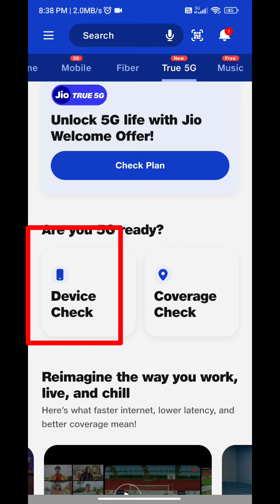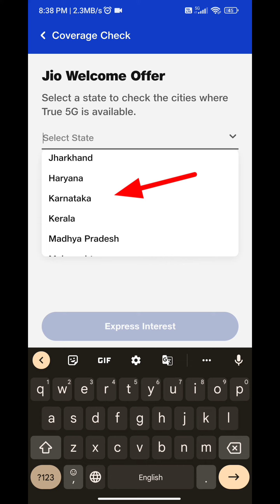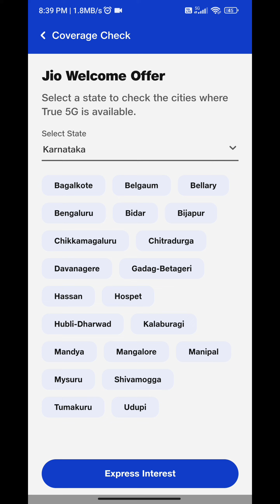How to find jio 5G is available in your location, area or city 🔥 Jio 5G